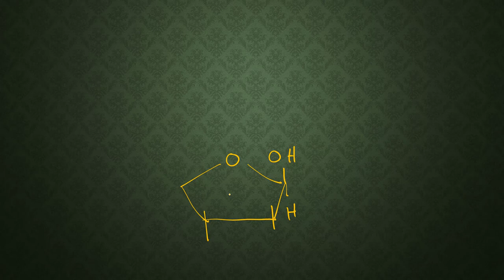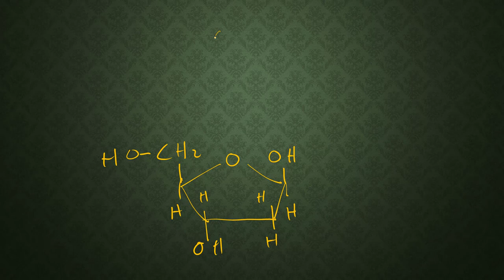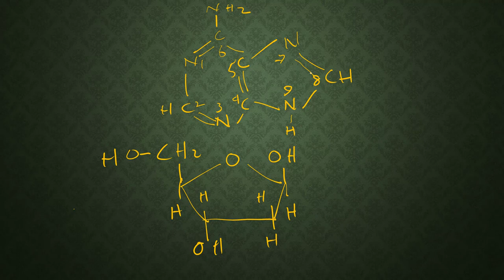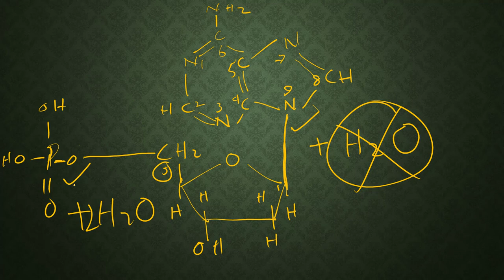DNA - STRUCTURE AND REPLICATION PART-IX NUCLEOTIDES 2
This video describes how to draw an Adenine Nucleotide?